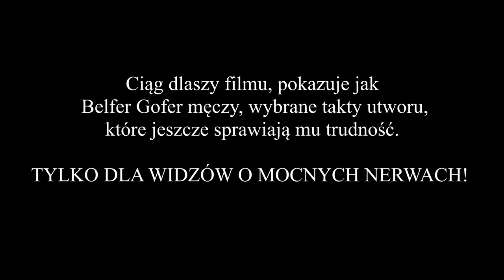Tego nie pokaże Ci żaden nauczyciel gry na akordeonie | Cześć 3 | Próba Belfra Gofra na akordeonie